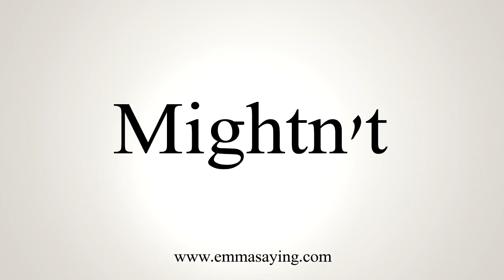How To Say Mightn't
Pronunciation of Mightn't: Learn how to pronounce the word Mightn't.